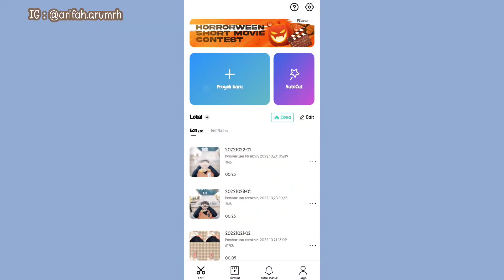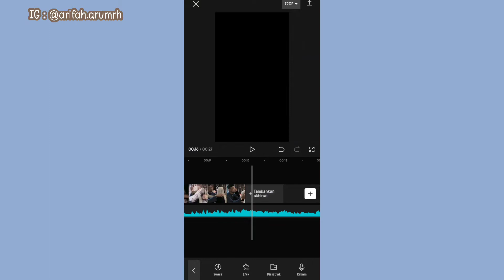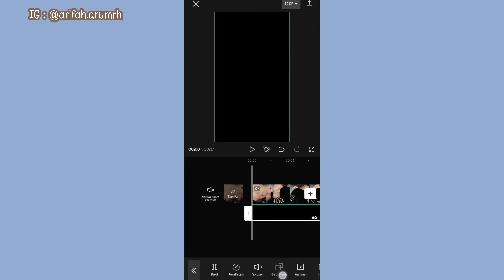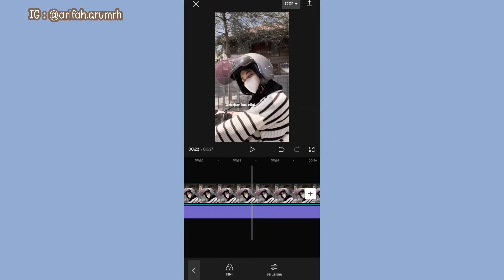Cara Edit Video MERASA HEBAT Capcut✨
Assalamualaikum✨

Aku akan kasih tutorial ke kalian cara edit video jedag jedug yg lagi viral di tiktok.
semoga bermanfaat.

edit capcut online,
cara edit video capcut dj jedag jedug,
apliakasi edit foto capcut,
cara edit dicapcut,
aplikasi edit video dicapcut,
aplikasi edit foto dicapcut,
how to edit capcut on picture,
edit video trend capcut,
how to edit video on capcut,
how to edit capcut video,
how to edit capcut using capcut,
tutorial edit video capcut terbaru,
cara edit video tiktok jalan jalan,
cara edit video tiktok estetik,
tiktok aesthetic,
tutorial edit capcut jedag jedug,
love story,
tutorial edit capcut keren,
capcut chat whatsapp,
cara edit video tiktok terbaru,
cara edit video mobil legend,
preset terbaru,
tiktok estetik,
capcut terbaru,
capcut tutorial,
capcut dj,
cara edit dicapcut,
capcut gelombang,
capcut hari ulang tahun,
dj jedag jedug,
cara membuat jj capcut,
tutorial membuat jj capcut,
dj istilah kata,
ente kadang x bukan cerita,
jj diputusin pacar x no komen,
merasa hebat,